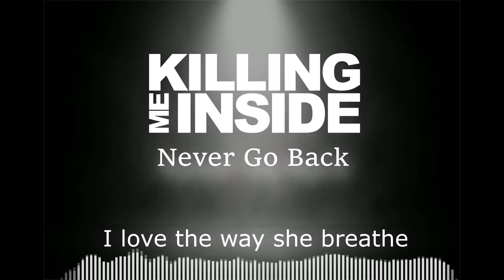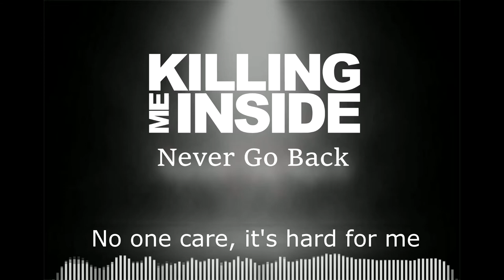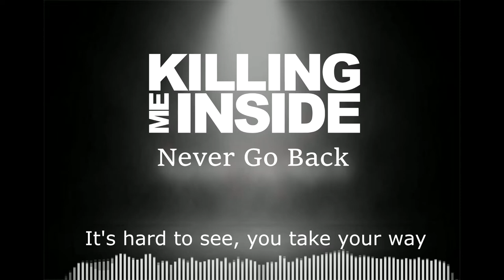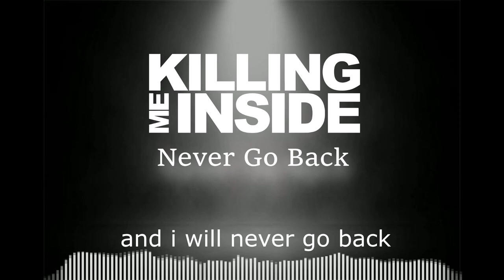Killing Me Inside - Never Go Back ( FL Studio Cover/ Karaoke )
-Song :
Killing Me Inside - Never Go Back
-DAW :
 FL Studio 20
-Vst Plug In :
 Addictive Drum
 Shreddage 2
 Ample Metal E
 MODO Bass
 Cakewalk String Section
 Sonatina Orchest
-Mix And Mastering
 EZMix
 Soundgoodizer
 Parametic EQ 2
 Fruity Reverb 2
-Video Editing

Matursuwun sampun mirsani..
Tunggu video Cover Selanjutnya..